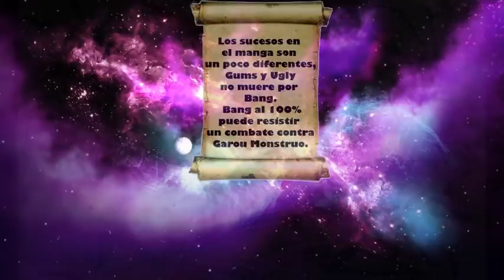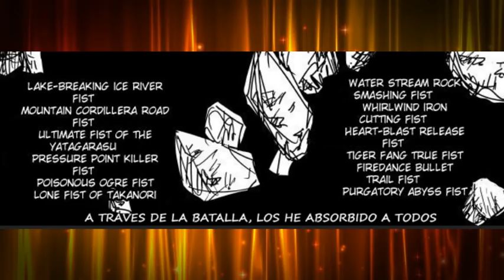Top 15 Personajes Más Poderosos De One Punch Man (Parte 2)| Colaboración Especial con Alee Bmo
En el mundo de OPM hay una gran cantidad de monstruos y héroes que tienen un gran poder y capacidades que los hacen peligrosos. En este video, junto con Alee Bmo, realizamos un ranking para clasificarlos de acuerdo a nuestra opinión. Espero que lo disfruten.

Partes del video:

00:00 Presentación
00:26 Introducción
02:08 Puesto 8
07:15 Puesto 7
9:10 Puesto 6
29:33 Puesto 5
39:59 Puesto 4
48:55 Puesto 3
52:29 Puesto 2
1:05:02 Menciones Especiales
1:06:31 Puesto 1
1:11:18 Puesto 0
1:13:00 Despedida

Disculpen por lo errores de edición, algunas cosas no las pude corregir.

La imágenes y material usados en el video son propiedad de sus respectivos autores.
¡Espero que les guste el vídeo, recuerda dar like y compartir!
¿Usé alguna imagen o material de tú propiedad? ¡Manda mensaje y te daré los créditos en la descripción!